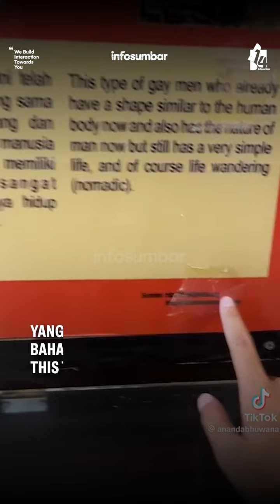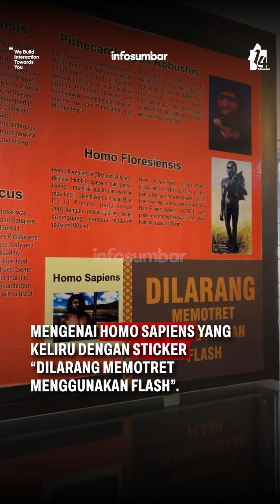MUSEUM ADITYAWARMAN SALAH MENERJEMAHKAN HOMO SAPIENS ‼️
Museum Adityawarman Sumatera Barat menjadi sorotan usai viralnya sebuah video papan informasi tentang Homo sapiens yang disalahartikan dalam bahasa Inggris.

Dalam narasi informasi yang diupload di akun tiktok @Ananda di papan edukasi tentang Homo sapiens, manusia purba ini ditulis dalam bahasa Indonesia sebagai "jenis kaum homo" dan dalam bahasa Inggris diterjemahkan dengan menjadi this type of gay men.

Menanggapi video viral ini pihak Museum Adityawarman angkat bicara dan kesalahan penulisan yang ada di papan informasi telah berlangsung lama.

Link ada di bio!